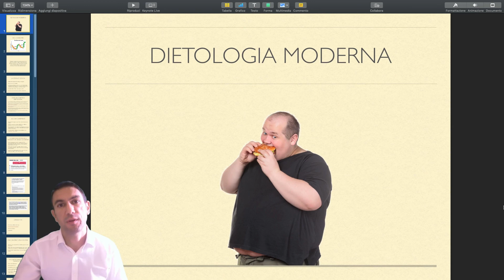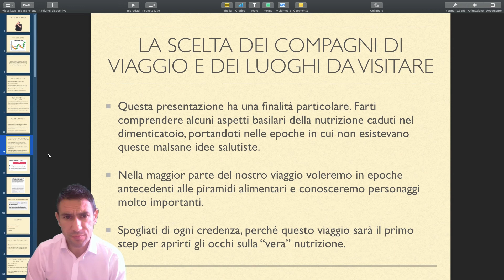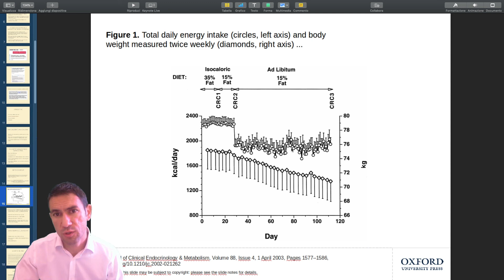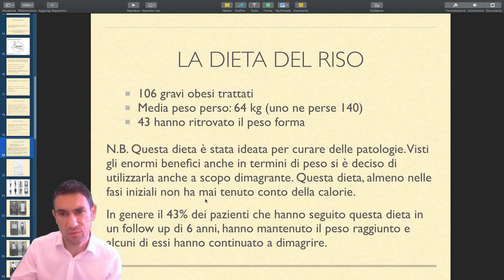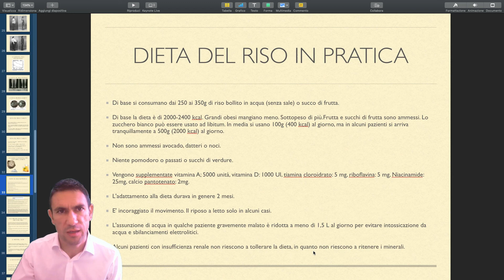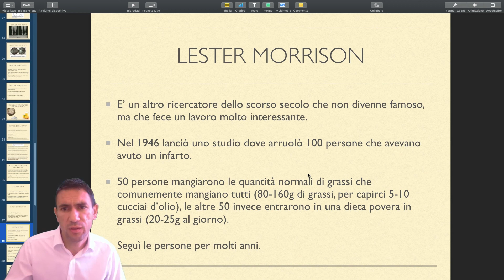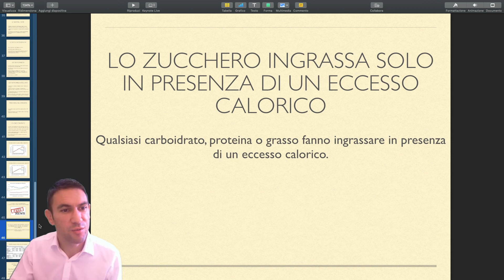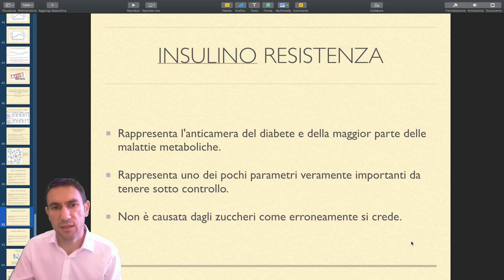Video 1 - Hackerare il metabolismo - Dietologia moderna e carbofobia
Versione gratuita del video "Dietologia moderna e carbofobia" del corso Hackerare il metabolismo.